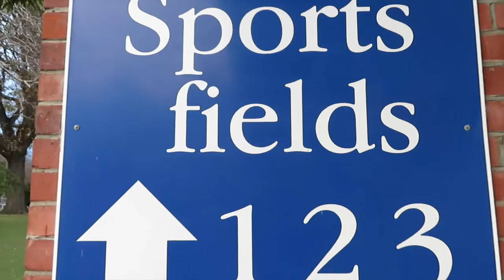Best of Freekicks | Vol. 14 | Silk Football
Yes the cinematics are a bit shit.. Next volumes cinematics is lit on so many level

Enter our top 5 goals of the week!